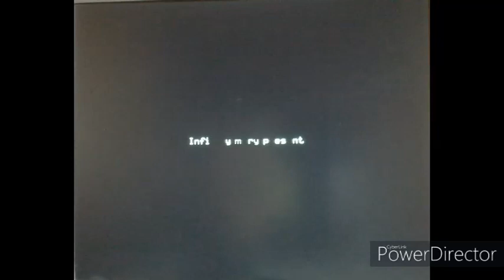Call of Duty 4 Modern Warfare Crew Expendable Veteran Walkthrough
Crew Expendable
Mission 2